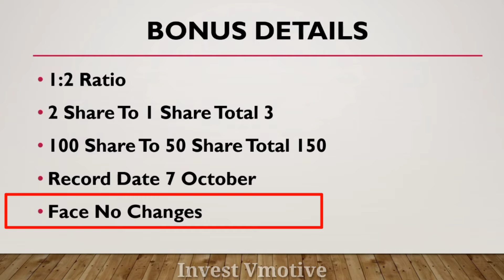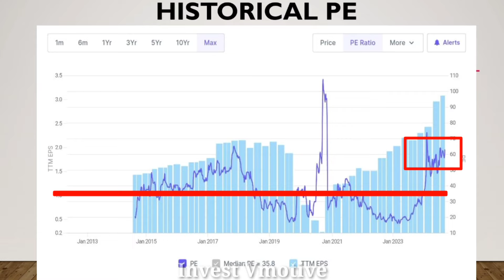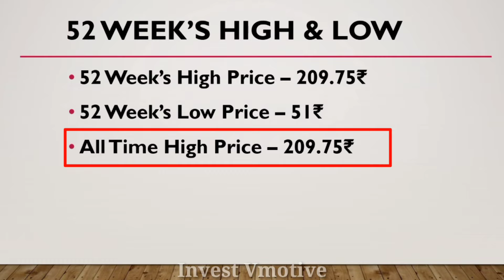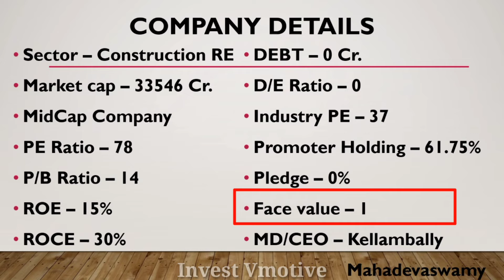NBCC (India) Share Bonus | NBCC (India) Share Latest News | NBCC (India) Share Bonus Record Date Fix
Aj ka is video ma mane apko NBCC (India) Ltd Share Ka 1:2 Ratio Ka Bonus Share or Record Date  ka bara ma batya hai ummeed hai apko bohut pasand aya hoga dhanywad